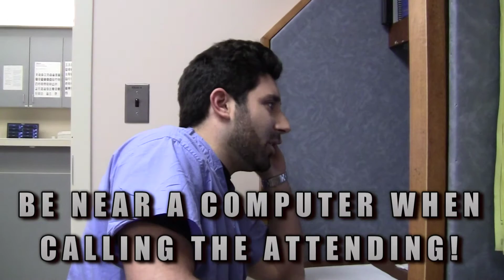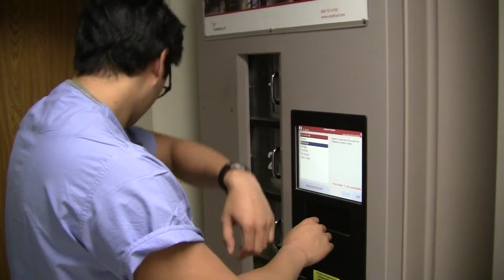Surgery Intern Survival Guide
Examples of how to survive general surgery internship